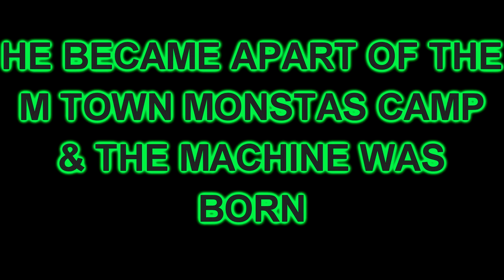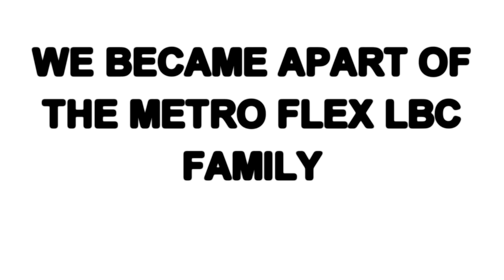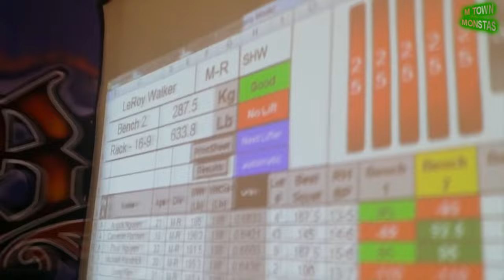ROAD TO 700 LEROY WALKER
EVERYTHINGS ON THIS VIDEO FROM LA FIT EXPO 2014 TO Mr Olympia Vegas Leroy vs. Hulk

JAMAR "M TOWN MONSTA" RANDOLPH

LEROY "THE MACHINE" WALKER